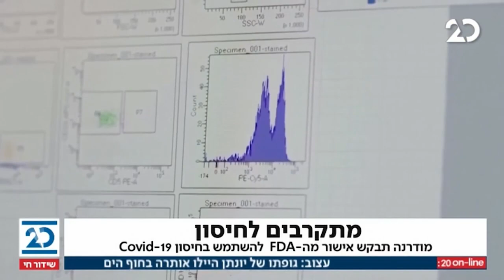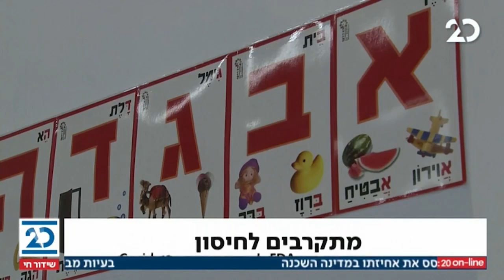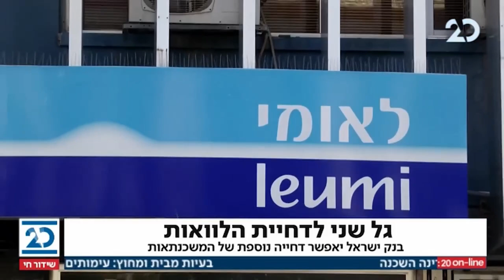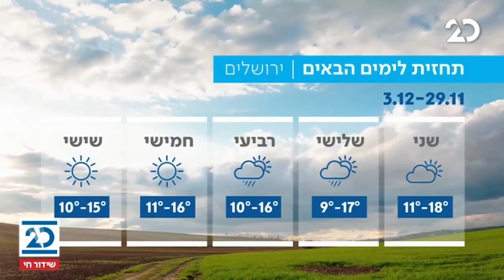המהדורה המוקדמת עם ליטל שמש | 30.11.2020 | התכנית המלאה